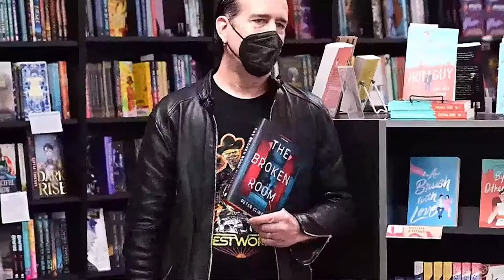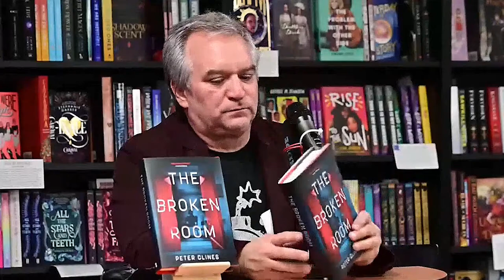Mysterious Galaxy Virtual Event: Author Peter Clines discusses THE BROKEN ROOM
Originally in-person and streamed on March 2nd, 2022.

Mysterious Galaxy Bookstore hosts via the interwebs author Peter Clines in conversation. Links to his books are included below.

PETER CLINES is the toy-collecting, movie-loving, NEW YORK TIMES bestselling author of PARADOX BOUND, TERMINUS, THE FOLD, 14, the Ex-Heroes series, a pair of short-story collections, a classical mash-up novel, some unproduced screenplays, and countless articles about the film and television industry. He currently lives and writes somewhere in Southern California.

to shop for books, get staff recommended picks and book reviews, and to see our whole list of upcoming store events.